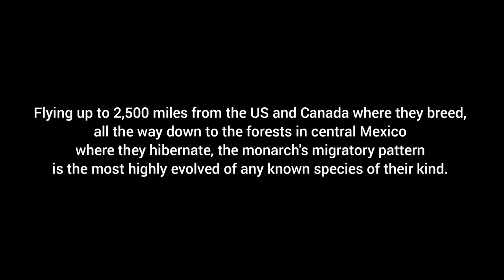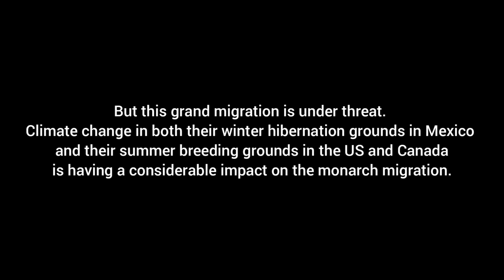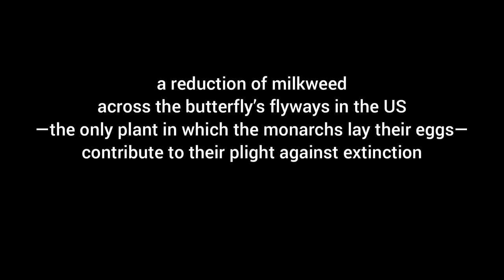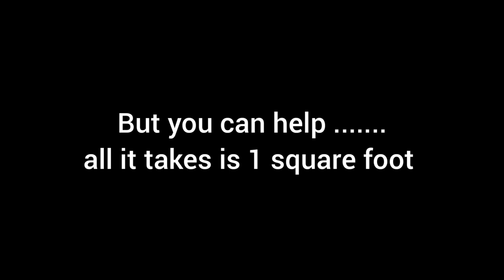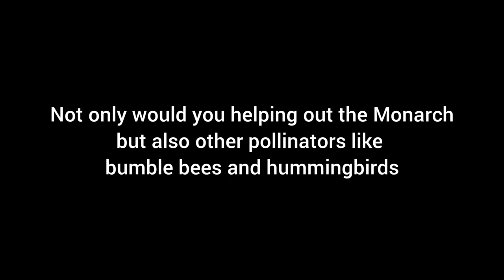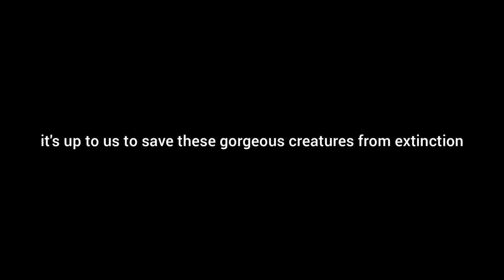UNIQUE Straw Blown Monarch Butterfly Acrylic Pour & Lets Talk Sustainability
When I was a kid we always had field trips to Point Pelee National Park to see the Monarch Butterflies.  Feeling nostalgic I looked up some some stats on the Monarch Butterfly only to realize the effect that climate change, deforestation and pesticides had on their migration patterns and natural habitats.

So I thought in honor of Earth Day and to raise awareness to the plight of the Monarch Butterfly I would paint one using a swipe technique for the background, blowing out the wings with a PAPER straw and then sculpting them with a skewer.  I hope you enjoy my abstract Monarch Butterfly!

7 ways you can help save the Monarch Butterfly

1. Don't Use Pesticides in Your Own Garden
2. Avoid Genetically Engineered Foods
3. Plant Native Milkweed
4. Create a Monarch Way-Station
5. Join the Fight to Stop Climate Change
6. Use FSC Certified Wood
7. Spread The Word

My paints are mostly Amsterdam Acrylics Standard Series and I occasionally throw in some Pebeo. I mix them with an inexpensive pouring medium (no water added) and I mixed it to the right consistency which for this style of acrylic pouring the paint leaves minimal trace on the surface before disappearing into the cup. In other words once the paint flows off the stick into the paint it doesn't really leave a mound on the surface but it disappears slowly back into the paint.

Colors
Van Dijk Brown
Bronze Metallic
Copper Metallic
Naples Yellow Light
Titanium Buff

Swipe Color
Titanium Buff

Silicone Cups
Sheet Protectors for swiping
Bamboo Skewers

Time Stamps:
0:00 The plan for this acrylic pour
01:09 Covering the canvas with paint
02:50 Swiping technique to make the background
03:40 Blowing out the butterfly with a straw
05:16 Shaping the butterfly
10:50 Dry Results
11:16 Sustainability in Fluid Art Paint Pouring

psst: I would love it if you share my videos on any of your social media channels.  Its a great way for you to help me grow my channel and it's free :)

Tiffany
xoxo